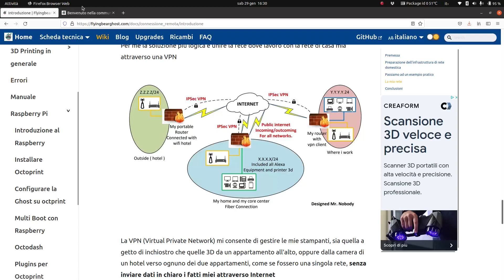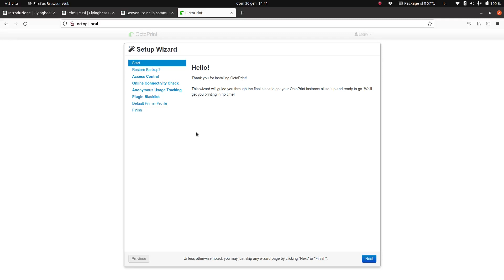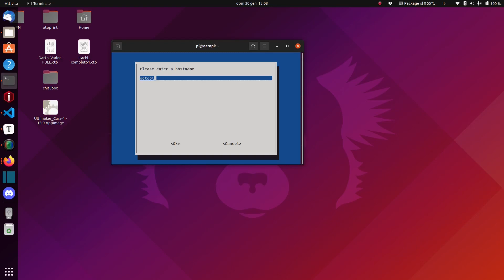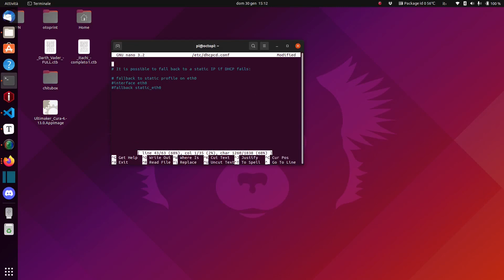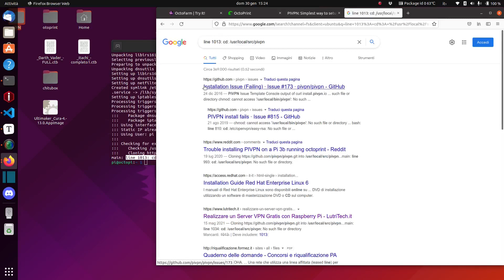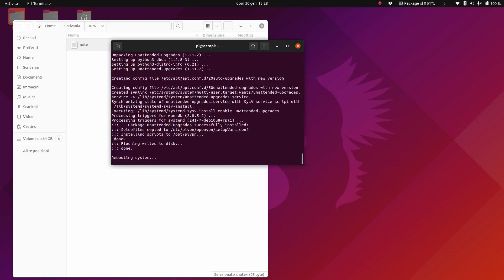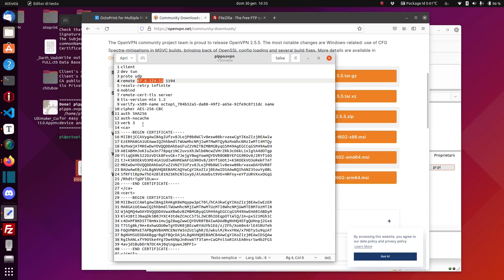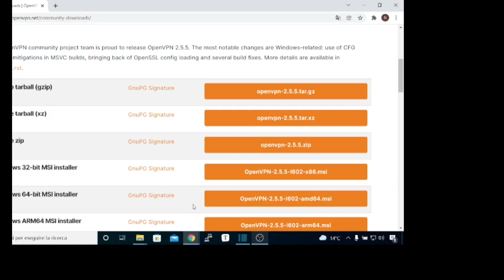Ultima parte del mini corsi sullo home networking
Ultima parte del corso, con un video che mostra i passi da fare per installare un server VPN su Raspberry, senza dover acquistare costosi router, basta fare il forward delle porte. Ogni suggerimento è sempre bene accetto, e vi prego di essere magnanimi, è il primo video dopo tanti mesi.